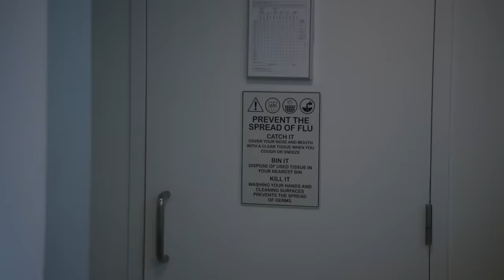Mother Overmedicates her Son with Antibiotics to Treat his OCD | Chicago Med | MD TV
The mother bombards her son with antibiotics in an attempt to alleviate his OCD, exacerbating his life-threatening condition.

From Chicago Med Season 3 Episode 17 "The Parent Trap": Dr. Reese’s estranged father's health is at risk when his heart begins to give out and Dr. Rhodes is forced to perform emergency surgery. Meanwhile, April and Dr. Sexton suspect that their patient might have accidentally overdosed on fentanyl. Also, Goodwin's job is put at risk when the board begins to question her actions.

Chicago Med (2015) The doctors and nurses who work at the emergency ward of the Gaffney Chicago Medical Center strive to save the lives of their patients while dealing with personal and interpersonal issues.